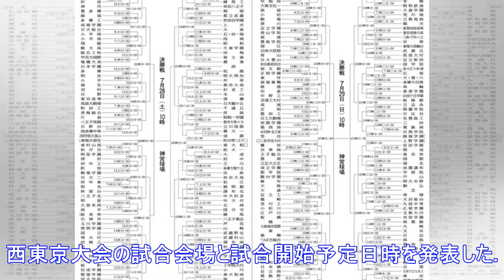夏の高校野球都大会 日時・球場決まる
東京都高野連は第１００回全国高校野球選手権大会の東・西東京大会の試合会場と試合開始予定日時を発表した。１６日の組み合わせ抽選会後、対戦校の予定や交通の便などを考慮して決められた。